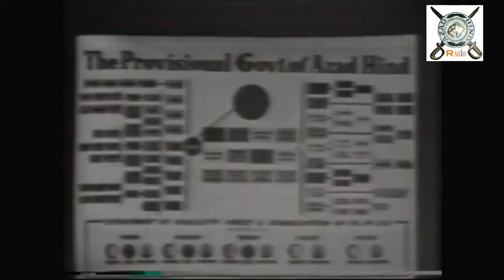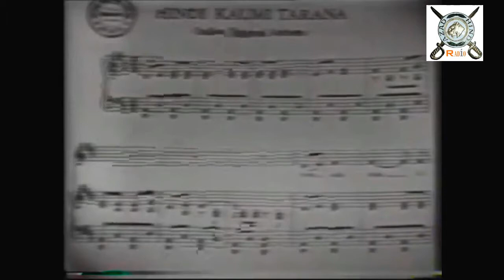Indian National Army Anthem: Original INA Anthem by Capt. Ramsingh Thakuri- Sab Sukh Chain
Capt. Ramsingh Thakuri from Azad Hind Fauz, created famous Anthem of INA , Sab Sukh Chain ki Barakha Barase for Azad Hind Fauz.
He is also creator of famous marshal tunes Kadam Kadam Badhayein Jaa
and Capt Ramsingh played Jana Gana Mana - National Anthem of India on 15th August 1947, Historical Day on Red Fort Delhi.

Salute to Azad Hind Fauz